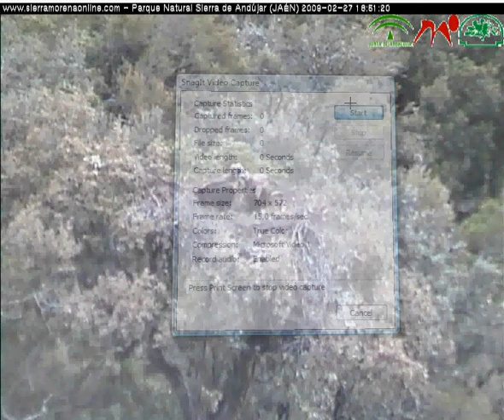Pareja de buitre negro en nido P.N. Sierra de Andújar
- Imágenes de una pareja de buitre negro en el momento de la puesta de un huevo en su nido, tomadas en el Parque Natural Sierra de Andújar a través del proyecto de Accion Conjunta de Cooperación "Sierra Morena a través de Webcam".